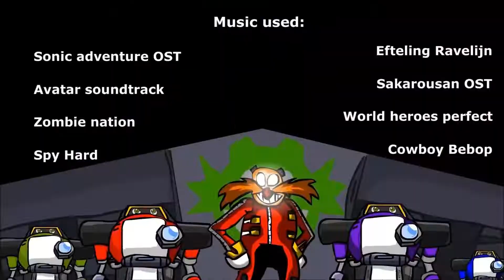Sonic adventure in 5 million minutes - 64x speed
Since it's coming up to 7 years of this masterpiece, I'm going to Absolute Infinity Layers of this, using a 64x speed version.